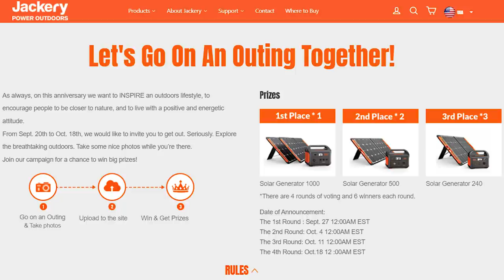Kayak Camping Trailer Build | Part 7 | Adding Walls and More!! DIY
This week is part 7 of the kayak camping trailer build series. Today I will be adding walls to the trailer to protect the kayak from rocks and mud! Follow along with me and share your ideas to make this the coolest kayak camping trailer around!!

📸VIDEO GEAR
- Sony ZV1
- GoPro Hero 8
- GoPro Hero 5
- Olympus Cam
- Rode Mic
- Rode Wireless Mic
- Editing Software